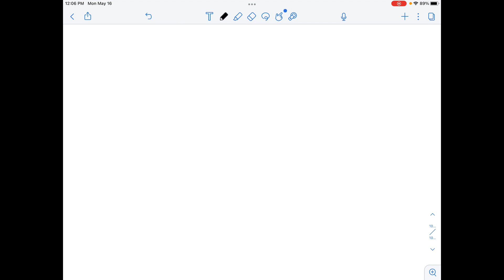QUESTION 6 Find the expression for the equivalent resistance of 3 resistors (R1, R2, R3) connected …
QUESTION 6 Find the expression for the equivalent resistance of 3 resistors (R1, R2, R3) connected in parallel: Sol: parallel connection; voltage drops across the resistors so: Using Ohm x27;s Law V=IR, we derive that V1/R1 = V2/R2 = V3/R3 Since the voltage is the same on all resistors, then V1 = V2 = V3 = V. Substituting into the first equation above, we get the following expression for the equivalent resistance: 1/Req = 1/R1 + 1/R2 + 1/R3